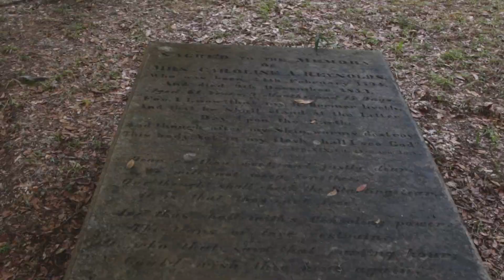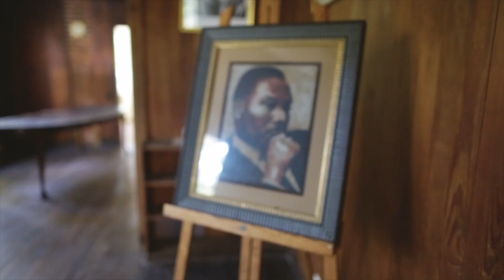Paris + M Black Feminist Wedding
Married on the sacred grounds of the “Penn Center” on the Gullah/Geechee Island of St. Helena, SC, Paris and M’s wedding was an event covered by the blessings of the Ancestors. You could, quite literally, feel their energy in the, Spanish moss, covered oak trees and through the air of the entire Penn Center Campus. Home of the First School for Free Black children, founded in 1862. The Campus has always been a revolutionary place, the couple married in the very building that Dr. Martin Luther King Jr., wrote his famous “I Have A Dream Speech,” during the Civil Rights era.

Like music, love is a universal language. It’s the great equalizer and everyone loves a good love story! So tag a friend in the comments and tell them to watch this phenomenal story of activism and love!!!

Videography: Mae B. Films

Song: "SunDripCherrySwell"